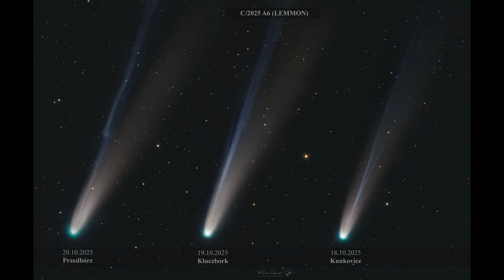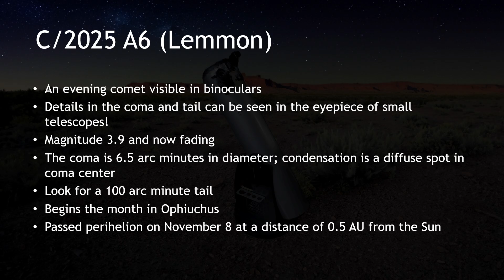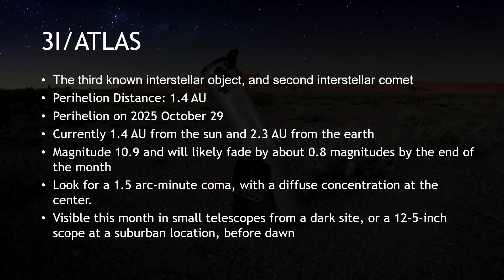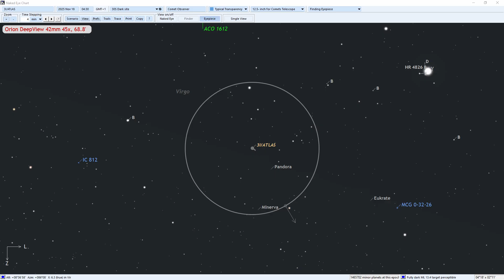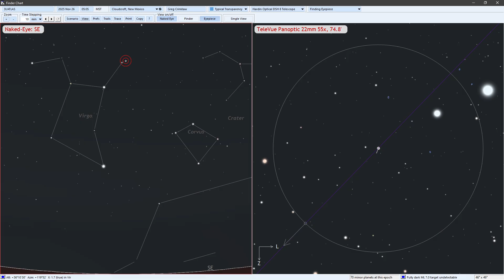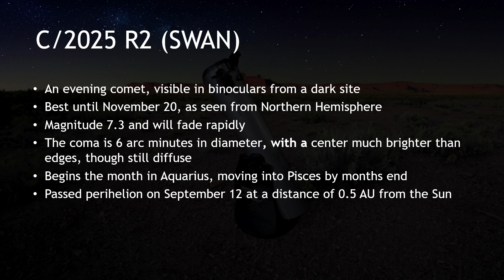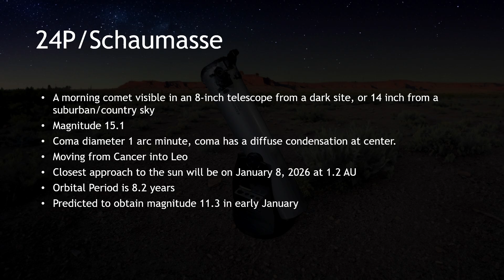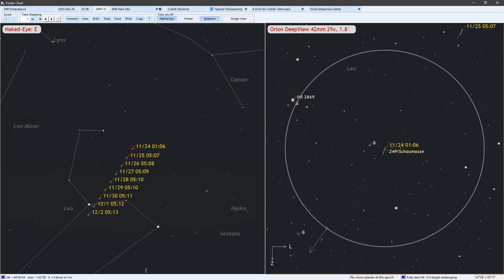Comet Chasing November - 3I/ATLAS in Small Telescopes; A6 (Lemmon) Amazes!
November is a banner month for comet observers! In this video, we cover the spectacular comet  2025 A6 Lemmon, which is bright and visible in the western sky after sunset, the rare interstellar visitor  3I/ATLAS, which is now within reach of small telescopes! We also set you up to view the largely forgotten C/2025 R2 (SWAN) and a bonus comet, 24P/Schaumasse.

🔭 What you’ll learn:
• When and where to look for 2025 A6 Lemmon (even from suburban skies)
• How to spot changing coma and tail features
• Viewing tips for 3I/ATLAS: a comet born in another solar system
• Charts and advice for all four objects

Whether you’re an amateur astronomer or casual stargazer, this is your guide to getting outside and seeing something rare. Don’t wait—these comets are fading.

00:00 Intro
01:15 C/2025 A6 (Lemmon)
07:05 3I/ATLAS
10:46 C/2025 R2 (SWAN)
12:28 24P/schaumasse